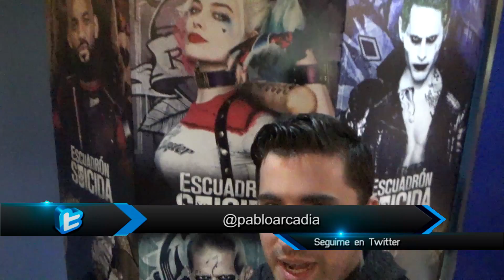ESCUADRÓN SUICIDA - REVIEW BIZARRA con HARLEY QUINN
Después de haber bardeado tanto el trailer de Suicide Squad, y cumpliendo mi palabra, fui a ver la película y acá le dejo mi review sincera acerca de qué me pareció!!
Gracias Lilia Lemoine por invitarme a la premiere, también gracias Magnus Mefisto y Carolina Gatica por coparse en el video y por supuesto a Nanu Corporation Cosplay, siempre junto al pueblo friki!